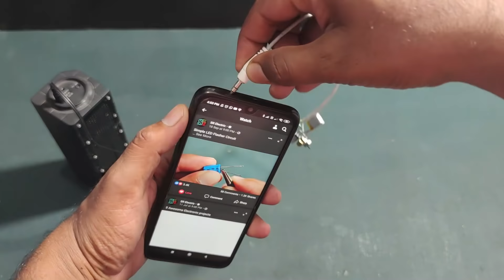Wireless Audio Transmission Circuit